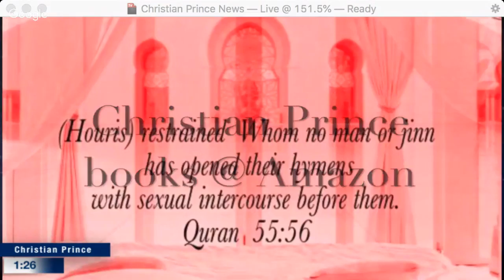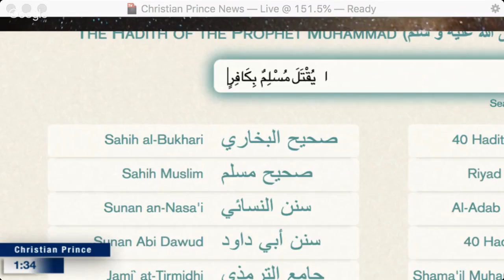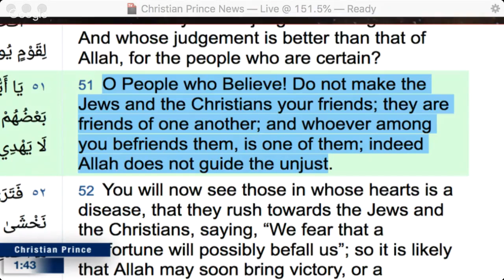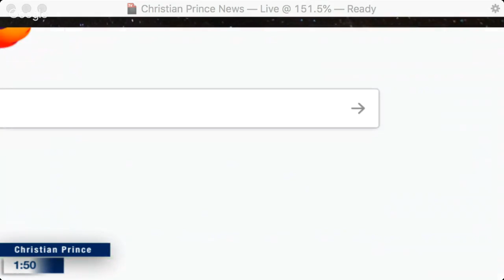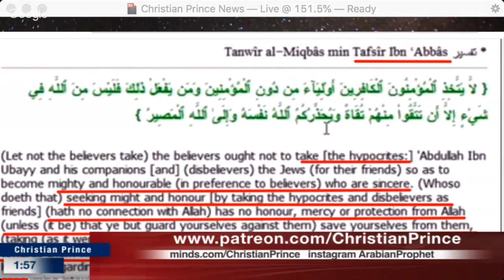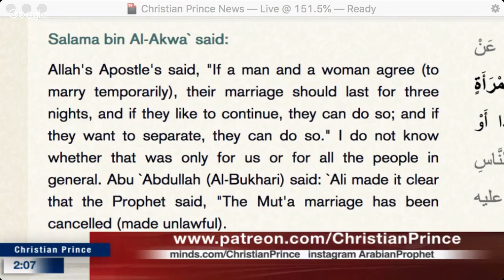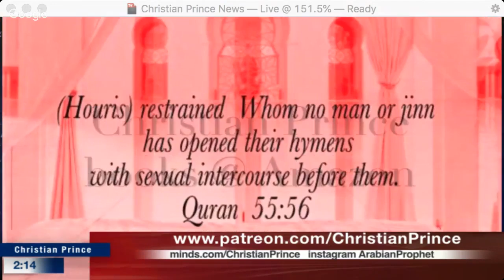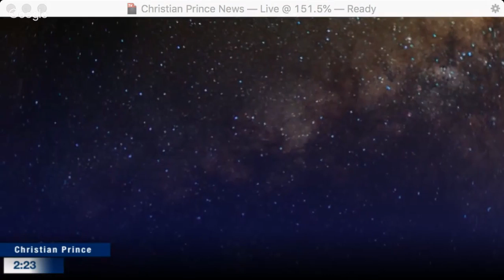Answers to Frequently Asked Questions About Islam (Full Video)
Answers to Frequently Asked Questions About Islam

This channel does not belong to Christian Prince.  This channel was created to broadcast his debates or teachings with Amharic subtitles for quick reference and study purposes. If you would like to debate Christian Prince, you can call him on Paltalk@DebateTV.

About Christian Prince (CP)

Christian Prince was born and raised in a Christian family in the Middle East.  He is a native Arabic speaker.  After his teachers criticized his religion, he was determined to study Islam and earned a degree in Islamic Law (Sharia Law) & Civil Law.  He has written books on Islam.  He has posted hundreds of videos on YouTube debating various Muslim scholars on Paltalk and TV.  He uses the pseudonym Christian Prince for his protection. At this time, he is working on a true Quran translation.

Some of the books he has written:

Sex & Allah
Quran & Science in Depth